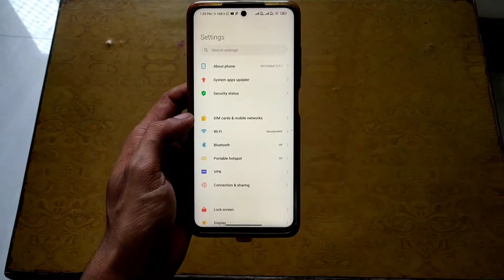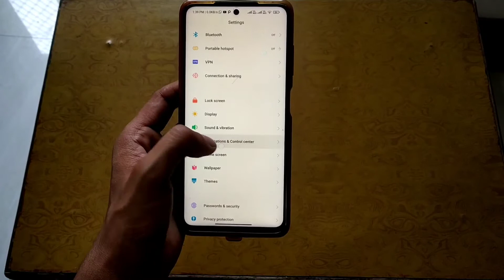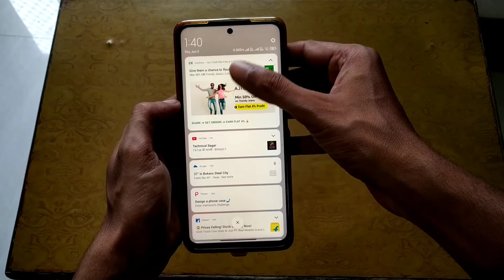How To Hide Notifications on Lock Screen Poco X3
Hello dosto,
aaj ki is video me mai apko bataunga k kaise app apne poco mobile me lock screen me notification ko hide kar sakte hai.
maine step by step bataya hai k kaise app hide kar skate hai notification ko.
Umeed hai apko ye video pasand aaega.